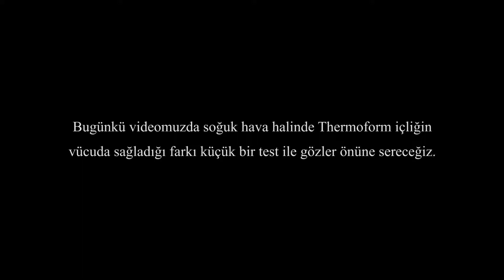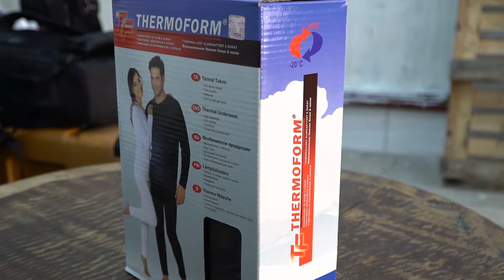Thermoform Duo Tanıtım Filmi ( - 20 derece )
Thermoform Duo içliklerini test ettik !

Thermoform Tanıtım Filmi

Yönetmen: Cihan Emre Zengin
Yapım: Filmeks